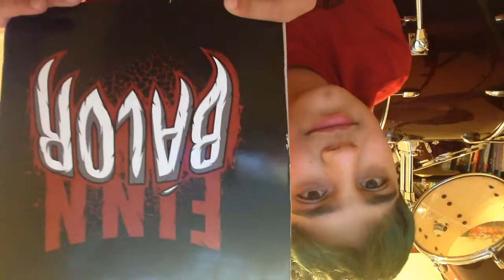IS AMAZON ALEXA SIRI??????